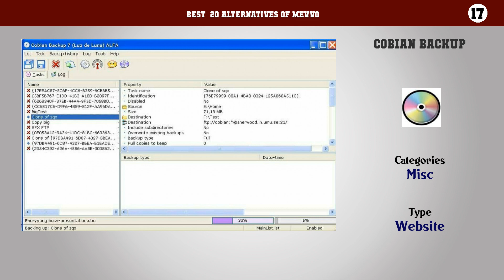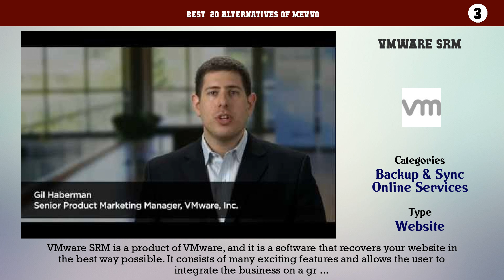Mevvo | Best 20 Alternatives of Mevvo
Best  20 Alternatives of Mevvo

20. SpiderOak
19. BackBlaze
18. Duplicati
17. Cobian Backup
16. IDrive
15. Comodo Online Backup
14. Carbonite
13. Acronis
12. SOS Online Backup
11. JungleDisk